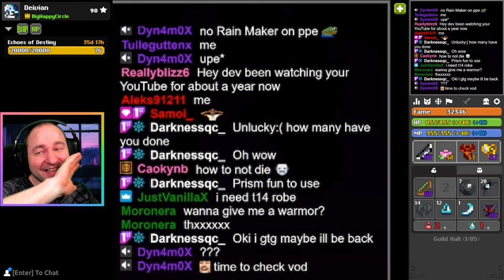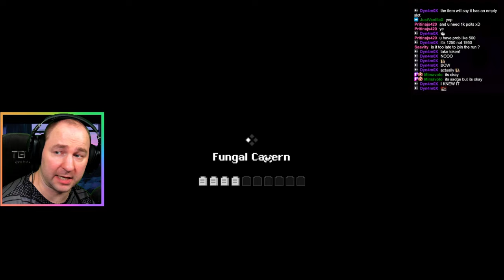INSANE Survival! Huntress UPE Part 4 [RotMG]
Huntress UPE Part 4 In Realm of the Mad God

🧡 Deivian Gaming Youtube: @deiviangaming
🧡 Livestream VODS: @DeivianVODS

OverClocked ReMix: Video Game Music Community

Xenogears OC ReMix by WhoAmI?: "Spirit of the Desert" [Dazil, City of Burning Sand]

EuphoricHardStyleZ